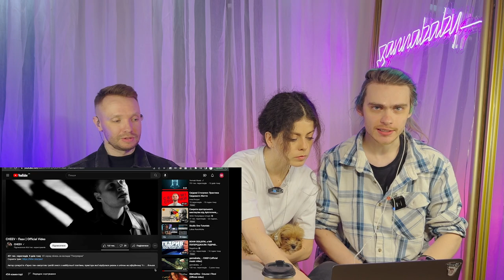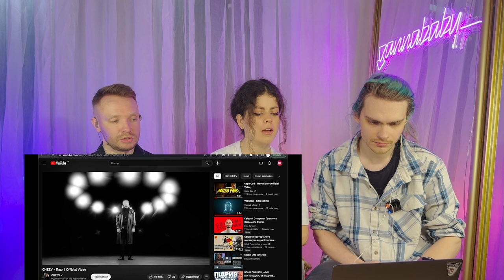CHEEV - Пазл | КЛІП ОЧИМА gannababy_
шоу "КЛІП ОЧИМА gannababy_". s01e.70